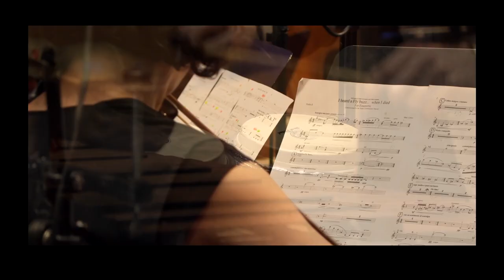"I heard a Fly buzz when I died" [Video] - Shai Cohen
I heard a Fly buzz... when I died. music - Shai Cohen 2019. Poem by Emily Dickinson. Commissioned by the 'Israel Contemporary Players'. Soprano - Einat Aronstein, Percussion - Oded Geizhals, Conductor - Léo Warynski, The Israel Contemporary Players. 23/3/19 Tel Aviv Museum of Art. recorded by Avi Elbaz. live electronics by David Louria. Video - Yoél Culiner.

'שמעתי זבוב מזמזם במותי' היא יצירה לקול, כלי הקשה ואנסמבל המבוססת על פואמה מאת אמילי דיקינסון ובה מציגה המשוררת את עצמה לאחר מותה, שוכבת על ערש דווי.
הפרידה מהחיים מתרחשת בחדר, בדממה המשולה לשקט מתוח שלפני הסערה. לאחר בכי ממושך, יבשו עיניי בני המשפחה והחברים שנאספו סביב, ונשימותיהם חברו יחדיו, בעוד המלך נראה בחדר ("אלוהים" המוביל את הגוססת לחיי נצח או אולי ה"מוות" המוביל לכיליון).
צוואתה מתממשת בדמות הוראות אחרונות והנחלת הרכוש הארצי - אך לפתע -
זבוב משסע את סצנת הגסיסה!
זמזום של זבוב בלתי ברור חוצץ את האור ומוגדל עשרות מונים מהדממה שבחדר. האם אירוניה, זבוב שמבקש להימלט בדומה לנשמה העוזבת את הגוף ברגע הקריטי? או טרגדיה, זבוב הנשאר עם הגווייה והריקבון? לכך אין תשובה כי "חדלו החלונות", כבה האור ולא ניתן היה להמשיך ולראות.

היצירה המוזיקלית נכתבה על-ידי שי כהן כסצנה תיאטרלית-אופראית המבקשת לצבוע, להאיר ולפרש את הסיפור האבסורדי העולה מהפואמה באמצעים מוזיקליים, אקוסטיים ואלקטרוניים, ומוקדשת לעינת אורנשטיין, עודד גייצהלס ואנסמבל המאה העשרים ואחת.